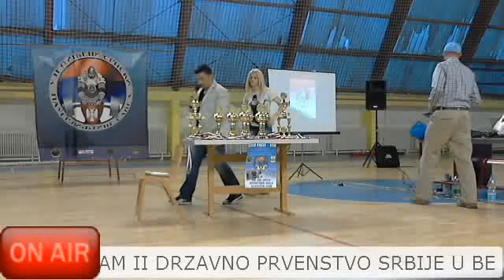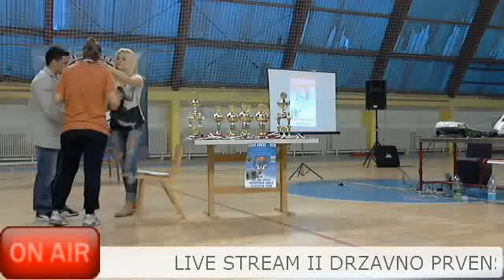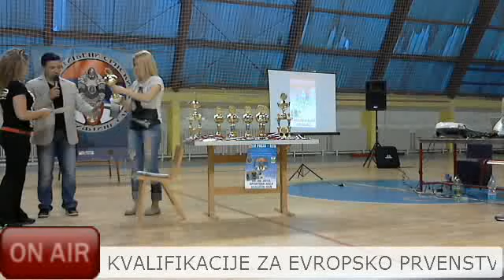Kat.Žena Dodela nagrada Vladičin Han 4.maj 2013 DRUGO DRZAVNO PRVENSTVU U BENCH PRESS-U RAW